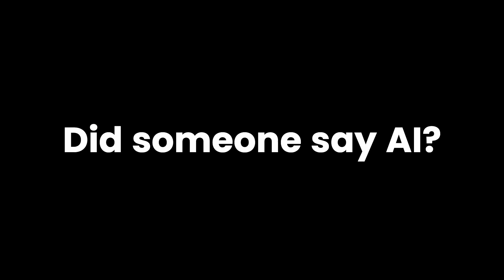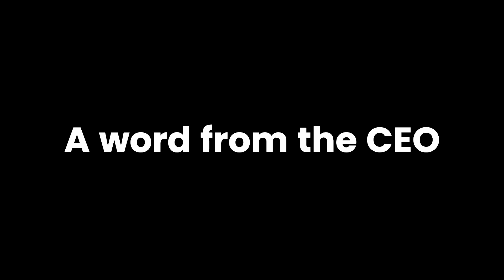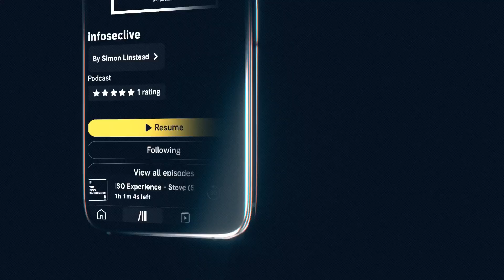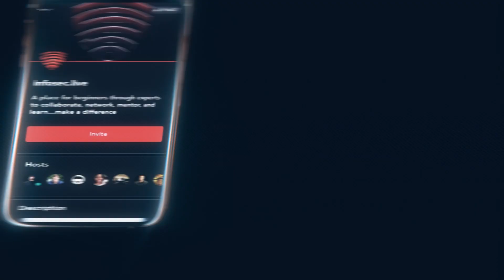RSAC24 Vendor Insights with Nightvision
Join us for the fist in our RSAC series from this years conference, our host Simon L had the pleasure of interviewing both the Founder and CEO of Nightvision.

Nightvison are redefining DAST.

A great security program makes software development faster, easier and more reliable. NightVision is easy to set up, quick to scan, and certain in the vulnerabilities it finds for your team. Their platform is meant to integrate into a standard developer workflow and CI/CD pipeline so that teams can scan every time they push new code.

In todays bite sized episode, we cover off the following:

Why Kinnaird McQuade founded Nightvision
Why they aimed their product at the developer market
A little bit about AI!
Importance of paved roads and guard rails
A word from their CEO, George Prince

We hope you enjoy this session as much as we did, if you would like to find out more about Nightvision, check them out here